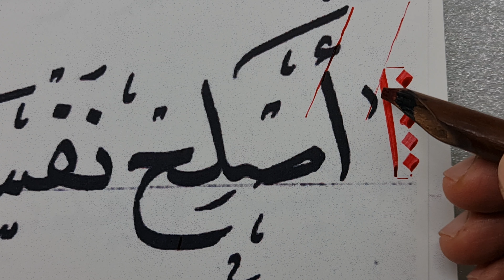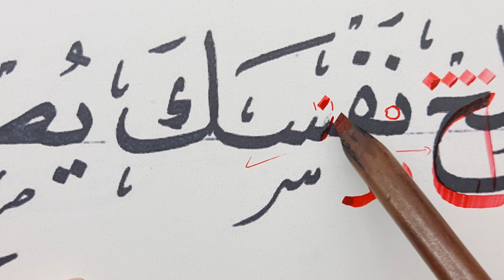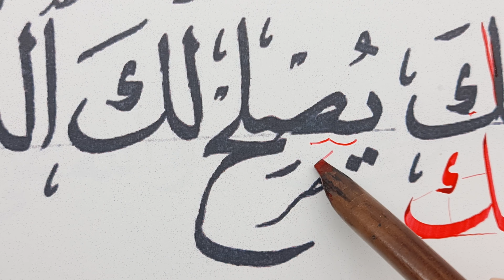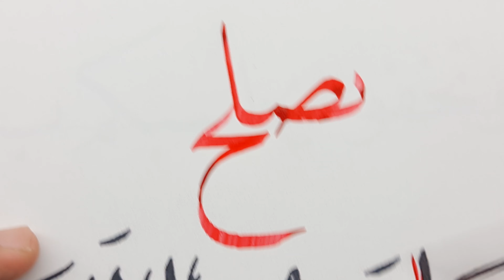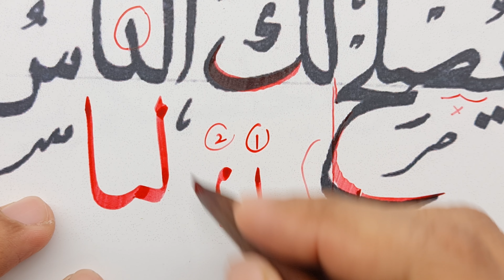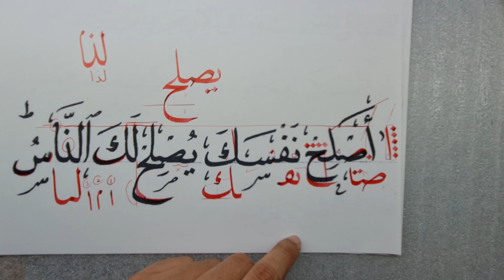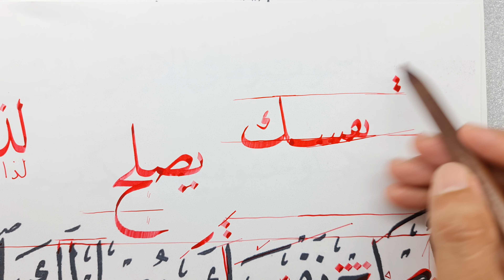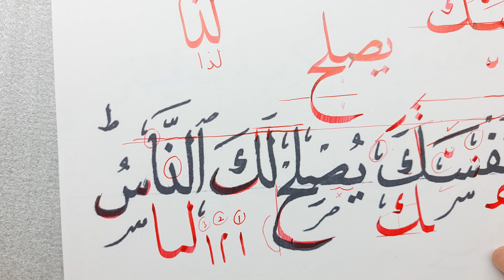khat 144 - TASHIH KHAT NASAKH PADA AYAT PERTANDINGAN KPM 2023 SEKOLAH RENDAH